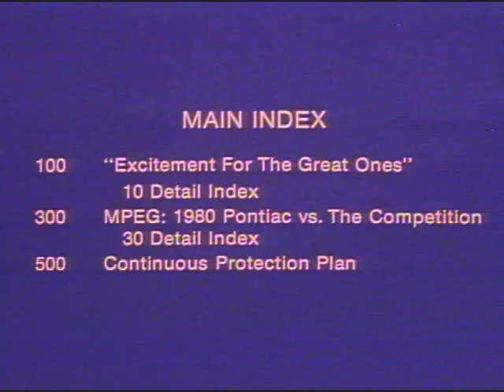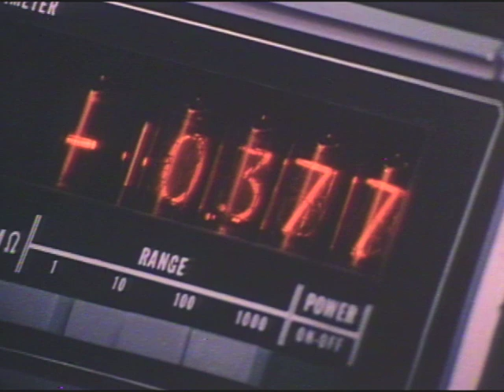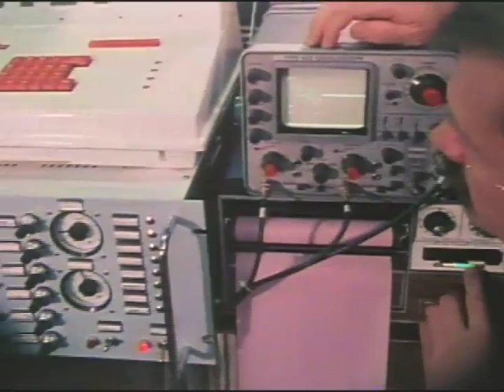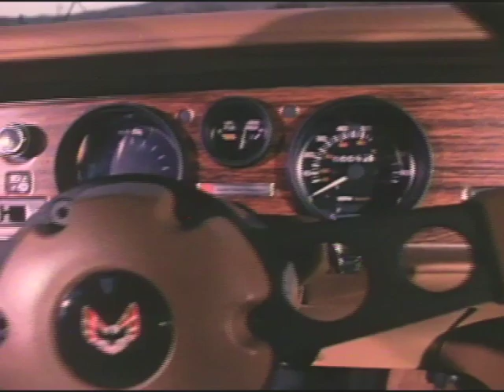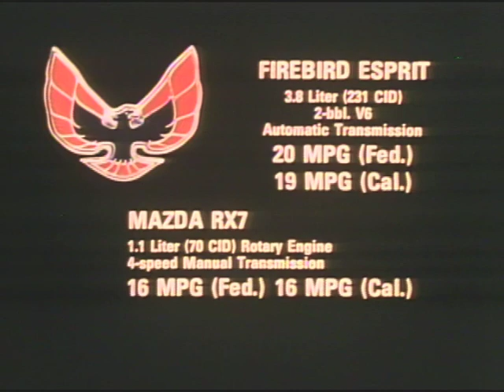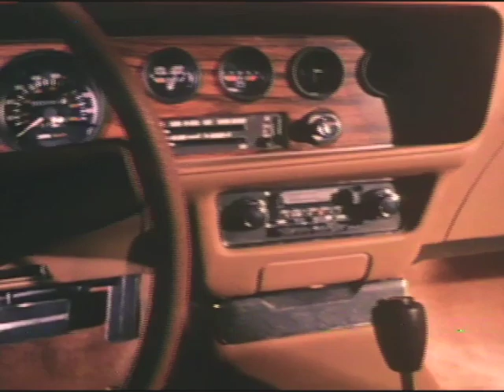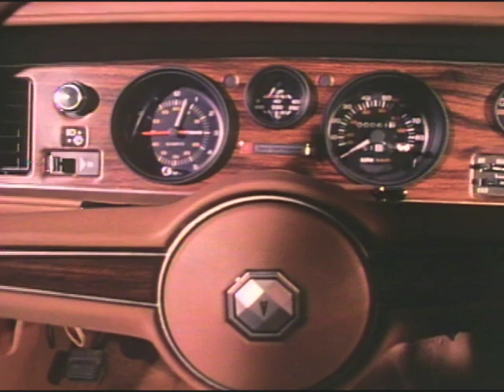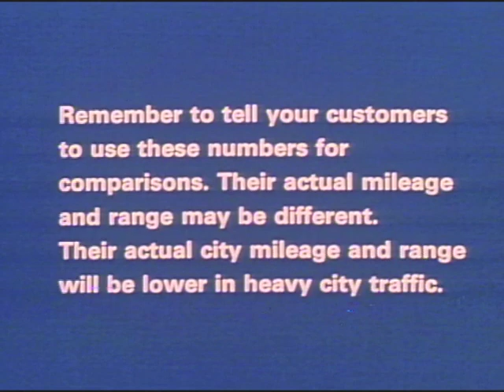1980 Pontiac Firebird / Esprit Competitive Comparison (GM155A 1 of 3)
Don Meredith pitches the Firebird's price, options and efficiency against the competition in this 1980 GM Dealer Film.